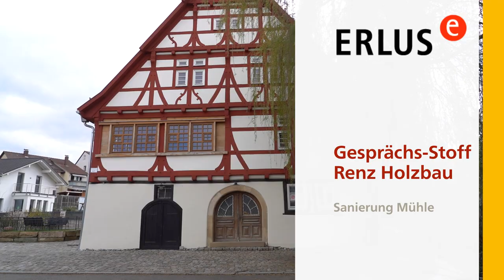Gespraechs-Stoff: Renz Sanierung Muehle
Gerd und Marcel Renz haben eine alte Mühle saniert. Im Interview mit ERLUS sprechen die beiden darüber, was die Holzbauer bei dieser speziellen Haussanierung alles dazugelernt haben.